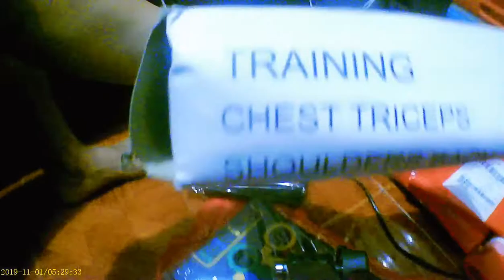Unboxing Again😁👌👊👈 Chillax Time😎 SeaMoto TV⚓🚢🌊